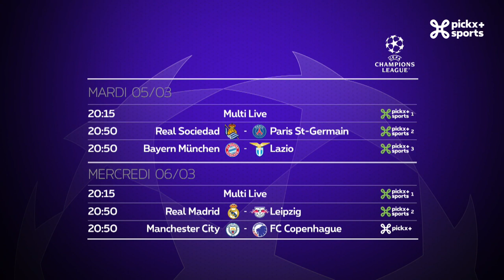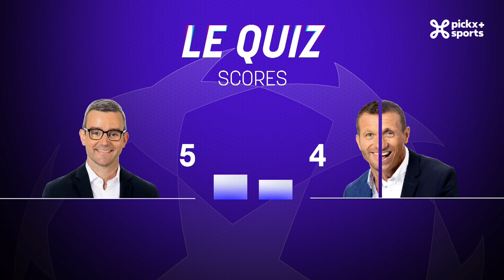Le Champions Club | Les équipes allemandes dos au mur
Place aux huitièmes de finale retour en Ligue des champions ! Avec une semaine décisive pour les Allemands du Bayern Munich et de Leipzig. Au bord du gouffre, les Bavarois doivent renverser la Lazio Rome après la défaite (1-0) à l'aller, sous peine de voir sa saison terminée. Leipzig, de son côté, aura la lourde tâche de se déplacer au Real Madrid. Pour évoquer cela, Mathieu Istace est accompagné d'Alex Teklak, de Simon Hamoir et d'Alexis Menuge, correspondant de L'Équipe en Allemagne.